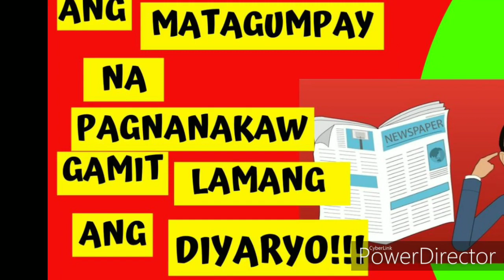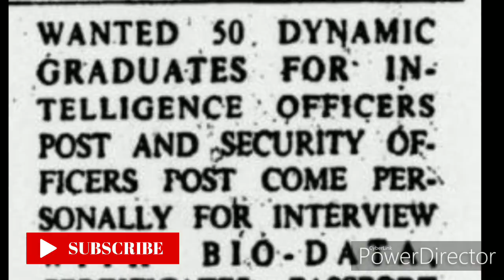Ang pagnanakaw sa Opera House sa Mumbai India!Alam nyo ba to?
On 19 March 1987, a group posing as Central Bureau of Investigation officers executed a fake income tax investigation raid on the Opera House branch of Tribhovandas Bhimji Zaveri & Sons Jewellers in Mumbai, India.
Police investigation revealed that he booked room number 415 at the Taj on 17 March and he put an advertisement in the newspaper. Police found that Singh reached the hotel after leaving the jewellery shop and hired a taxi from there. The taxi dropped him at Vile Parle where he hired an auto.He was last seen there and there was no trail. The police put out a nationwide alert. They sent a team to Kerala as his hotel record showed that he hailed from Trivandrum. A person named George Augustine Fernandes was arrested but later found that he was not involved. They also sent a team to Dubai but no headway reported. The heist amount ranged from ₹ 30 to 35 Lakhs  (₹ 3 to 3.5 million)
great heist